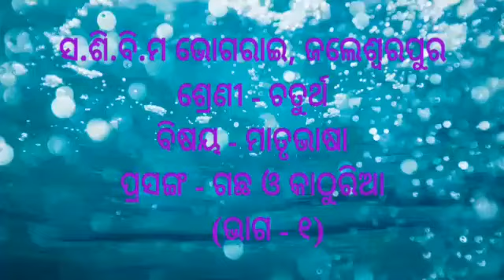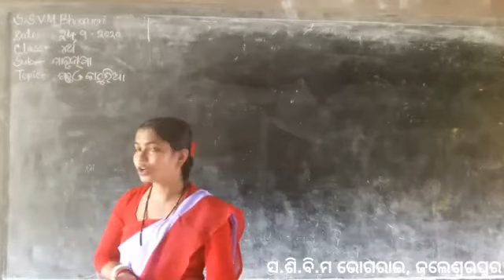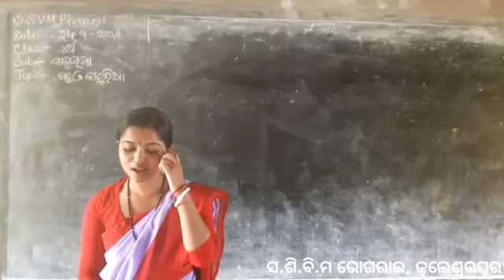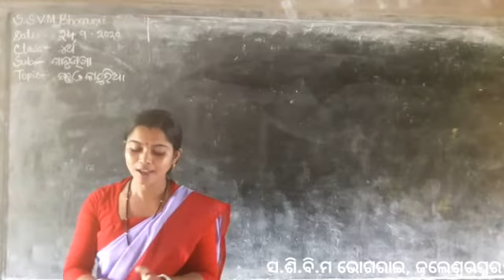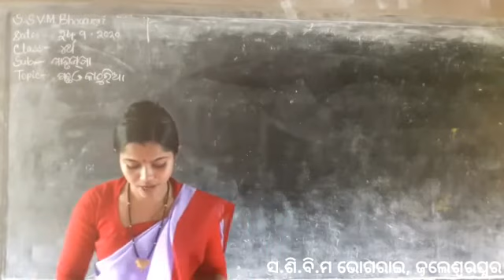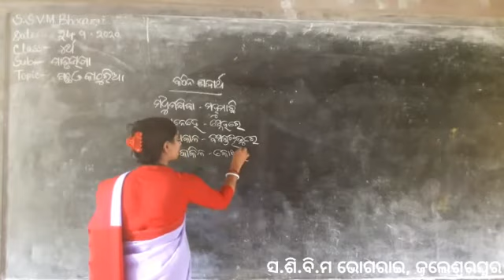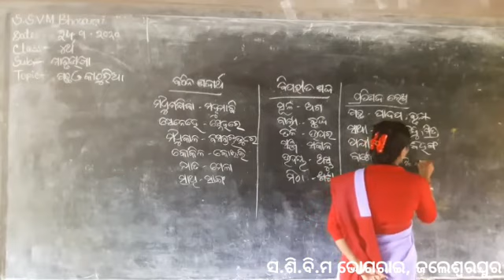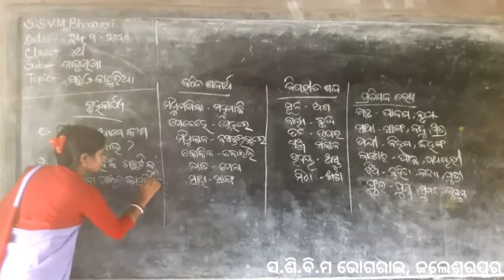Gachha O kathuriya , Odiya class iv